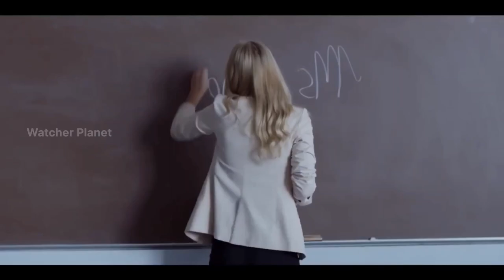Before The Down Movie Explained Video in Hindi | Movie Explained in Hindi/Urdu Summarized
Watcher Addictive

Credits:
Images and footage Source:
Director:
Producer:
Writer:

Video Topics :
1.hollywood movie explained in hindi
2.movie explained in hindi
3.explained in hindi
4.movie explain in hindi
5.hindi explanation of hollywood movies
6.movies explained in hindi
7.hollywood movie story explained in hindi
8.hollywood explained in hindi
9.movies explained
10.explain hollywood movie in hindi
11.hollywood movie explanation in hindi
12.ending explained in hindi
13.hollywood movie explain
14.hollywood movie hindi explained
15.hollywood movie hindi explanation
16.movie explained
17.hollywood movie in hindi explained
18.movies insight hindi
19.endingexplainhindi
20.Ending Explained In Hindi
21.Explained
22.Movie Explained in Hindi
23.movie hindi explained
24.hollywood movie
25.explained in hindi
26.Movie Hindi Explanation
27.hollywood movie in hindi explain
28.hollywood movie in hindi explained
29.hollywood movies in hindi explanation
30.movies explained hindi
31.love story movie explained in hindi
32.hollywood movies in hindi explanation
33.Movies Explanations in Hindi
34.Movie Explained in Hindi
35.Film Explained in Hindi
36.Film Explained Hindi
37.Film Explain Hindi
38.Film Explaination Hindi
39.Film Explained in hindi
40.Movie Explained in Hindi